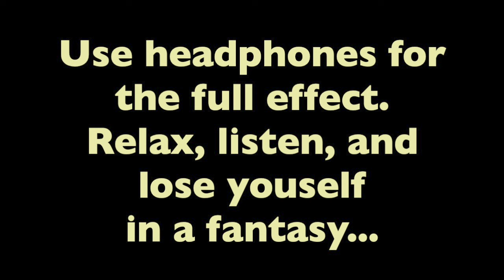Testosterone Overdrive - Binaural Beats HFO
Listen to help achieve a hands-free orgasm.